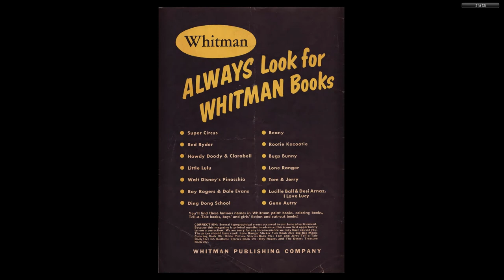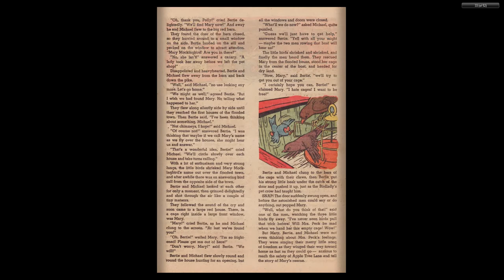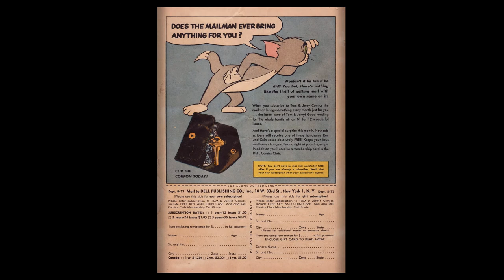Tom And Jerry 121 1954